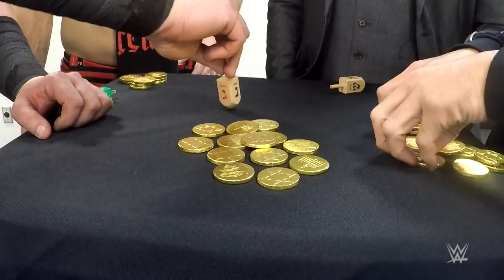WWE Superstars play dreidel for Hanukkah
Shinsuke Nakamura, Bayley and more WWE Superstars join Drew Gulak for a lesson in how to play the classic Hanukkah dreidel game!